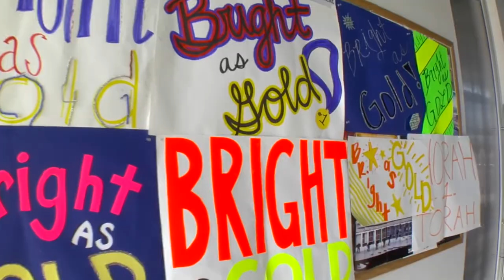Torah Bright's post Olympic plans revealed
Fresh off her gold-medal win at the Olympics, Torah Bright sat down to discuss wedding plans, double corks, and a possible acting career.